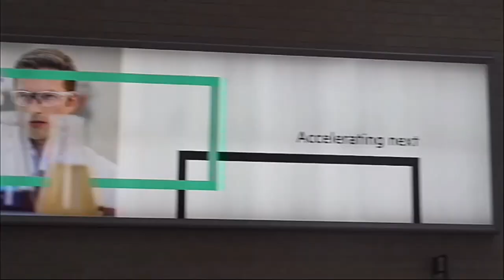Brent Allen - HPE Discover 2015 London - theCUBE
01. Brent Allen, HPE, visits theCUBE!. (00:17)
02. HPE Vertical Solutions:  New Group, New Role. (00:55)
03. Vertical Solutions Consultative Approach. (03:40)
04. High Performance Data Analytics. (04:36)
05. How New Solutions Relate to HPC Side. (06:24)
06. Variety of Solution:  Genomic Data, Big Data, Etc.. (08:32)
07. Industry Challenges in the Near Future. (12:42)
08. Conversations at the HPE London Show. (16:08)

HPE discusses High Performance Computing with industry leaders
by Heather Johnson | Dec 3, 2015

Leaders in oil and gas, financial services, healthcare and life sciences face daunting challenges both within their own industry and in their respective IT departments. Hewlett Packard Enterprise Co.’s (HPE’s) High Performance Computing (HPC) team wants to help with the latter.

Building off of the HPC alliance initiative that the company signed with Intel this past summer, the new group works with leaders from various industries on cost and performance optimization.

Brent Allen, group manager of HPC and Big Data vertical solutions at HPE, said that the group takes a consultative approach. “We bring the customers on site or go to their site with our engineering teams,” he said. “We work side by side in evolving their stack and ensuring that the end result is an optimized solution.”

Allen told Dave Vellante and John Furrier, cohosts of theCUBE, from the SiliconANGLE Media team, during HPE Discover 2015 in London that the alliance is very new, which means he’s having a lot of exploratory conversations during HPE Discover.

“A lot of alliances have been formed, and we’re fortunate to be part of those environments,” he said.